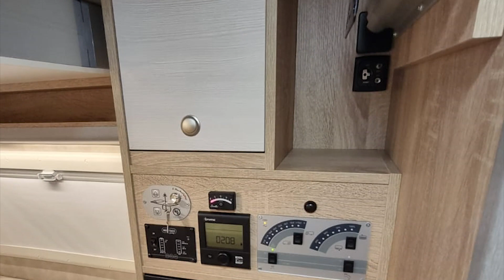Mega Lounge 540 - MegaMobil Premium Kastenwagen Neuheit 2022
WIR HABEN NACHWUCHS BEKOMMEN!
Nach neun Monaten ist es endlich soweit! Der Mega Lounge 540 ist da. Bei diesem superkompakten Premium Kastenwagen hat das Erfolgskonzept des Mega Lounge 640 Pate gestanden.
Mit Komfortsitzgruppe hinten, Premium Badezimmer und elektrischem Hubbett setzt MegaMobil neue Maßstäbe in der 540er Klasse.

In diesem Video sehen Sie die ersten Eindrücke von unserem neusten Modell.
Selbstverständlich können Sie dieses tolle Fahrzeug schon jetzt über unsere Website konfigurieren

Falls Sie Fragen haben steht Ihnen unser Beratungsteam gerne unter der Rufnummer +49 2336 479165 zur Verfügung.

Wir freuen uns auf Ihren Besuch oder Anruf - Viel Spaß beim Video

Ihr Heribert Büsgen

Büsgen Reisemobil GmbH
Nordstraße 19
58332 Schwelm